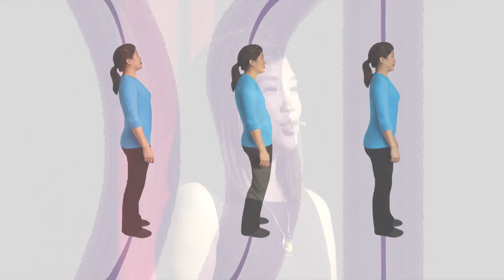How to make sure our bones do their job so our muscles can relax | Jenn Sherer | TEDxManhattanBeach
NOTE FROM TED: Please do not look to this talk for medical advice. This talk only represents the speaker's personal views and understanding of posture and pain. We've flagged this talk because it falls outside the content guidelines TED gives TEDx organizers.  TEDx events are independently organized by volunteers. The guidelines we give TEDx organizers are described in more detail

Jenn Sherer explains how many of our injuries and much of our pain comes from muscles working overtime to protect bones and joints that are out of alignment. Jenn shares the importance of "Spinefulness:" focusing on aligning the bones in our bodies. A low-back injury at age 18 launched Jenn into a two-decade struggle with pain. By age 39, her repertoire of pain extended to her knees, shoulders, neck and feet, as well as added symptoms of inﬂexibility, weakness, and limited range of motion. Just six months after her new practice, which has evolved to be called “Spinefulness,” Jenn was essentially pain free.

Today Jenn feels younger and stronger than she did two decades ago. She’s passionate about having others discover the potential of wellness at any age, and she continues to research and further the study of Spinefulness. She loves giving others hope and helping them unwind their bodies by understanding the physics of their ﬂesh and bone.

Jenn has a B.S. in Product Design Engineering from Stanford University and is a student of anatomy and the mystical and more esoteric spiritual aspects of the spine. She also enjoys golf, dancing, and sailing. This talk was given at a TEDx event using the TED conference format but independently organized by a local community.